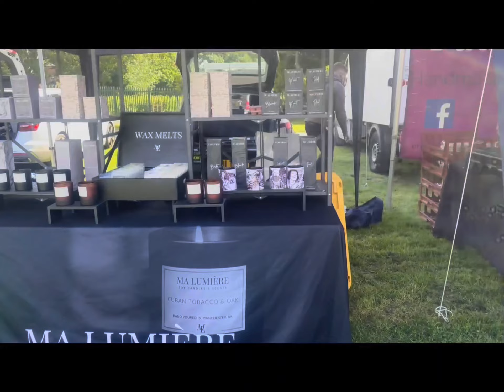Eid in Uk & Didsbury festival